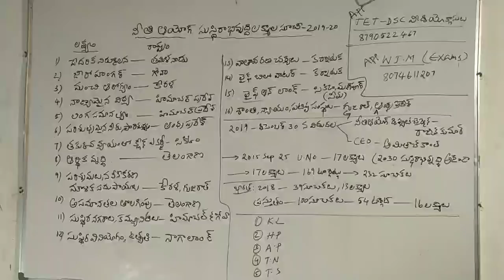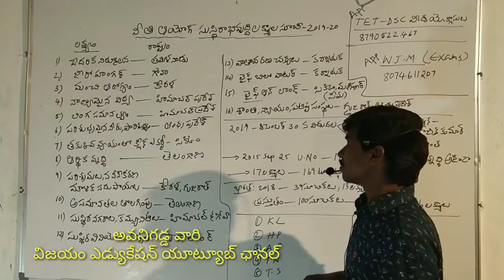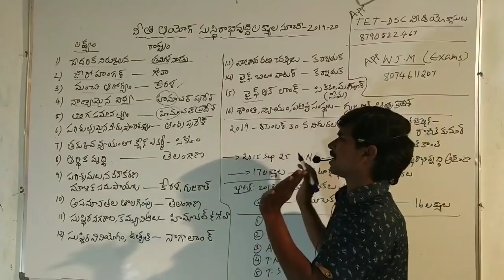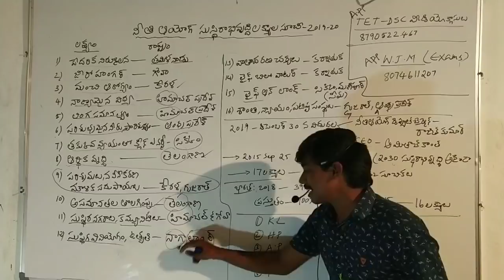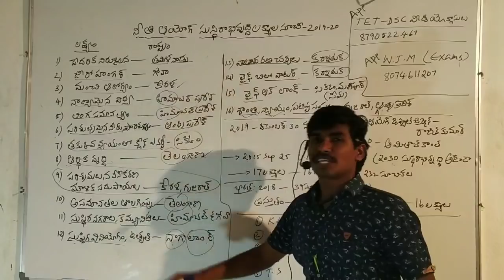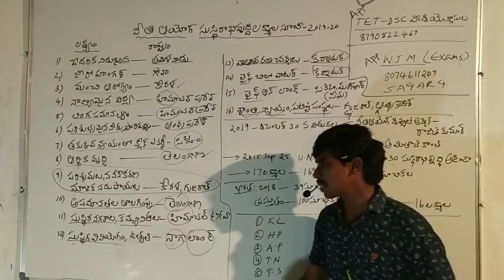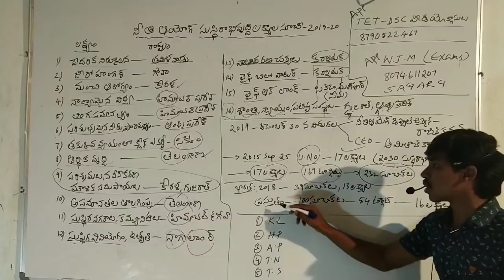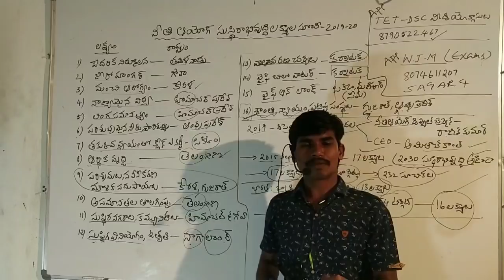Gk కరెంట్అఫైర్స్(చాలెంజ్-12) నీతిఆయోగ్ సుస్థిరఅభివృద్ధి లక్ష్యాల సూచిక( కోడింగ్ స్టార్ సాగర్ ద్వారా)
విజయం ఎడ్యుకేషన్ యూట్యూబ్ ఛానల్ లింక్

sagar lincy App link

 చాలెంజ్-9